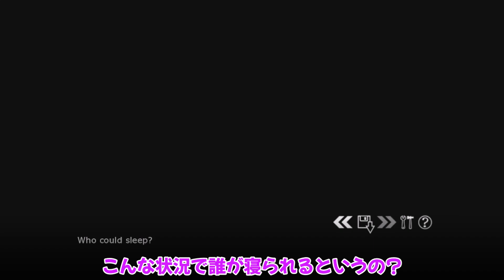(日本語字幕付き)堕天使に愛される! Boyfriend to Death 2 : Fresh Blood 新たなボーイフレンドを考察7 ゆっくり紹介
Boyfriend to Death 2 : Fresh Bloodを紹介しつつ考察します。

作業連絡用

編集ソフト